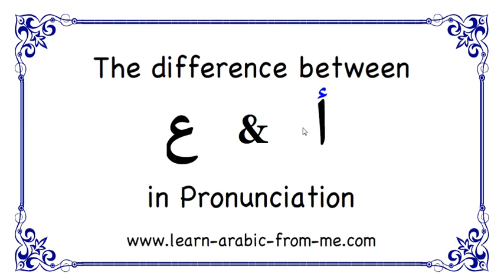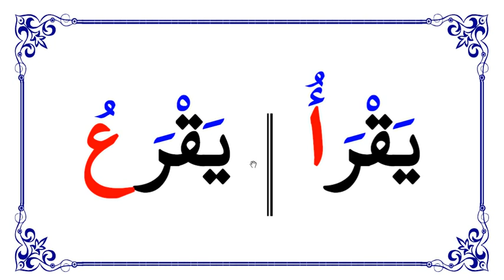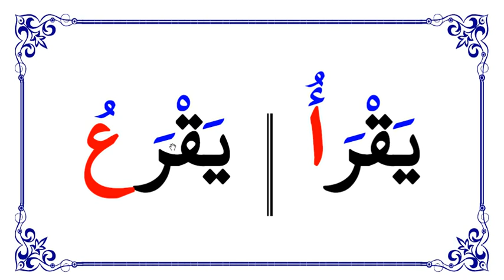Quran Classes Online By Native Arabic Teacher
* Skype : Hamada_mego ( with picture of online course)

* Quran Memorization
* One-on-One Quran Program
* Tajweed Easy Starter
* Tajweed Intensive
* readning quran with apply the rules of tajweed
* PROPHET STORIES ( for kids )

Our classes :
1 to 1 Live Quran Sessions & Arabic lesson classes to Read and Understand Quran with Qualified Teachers Through Skype program and The lesson is visible and audible